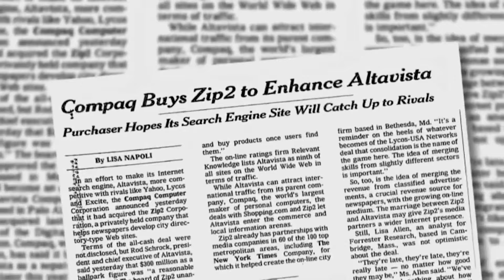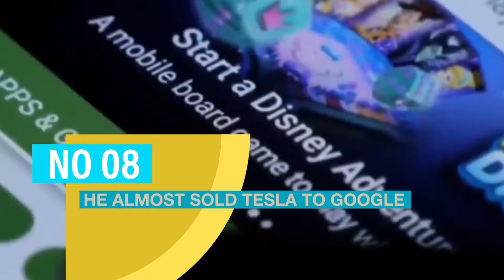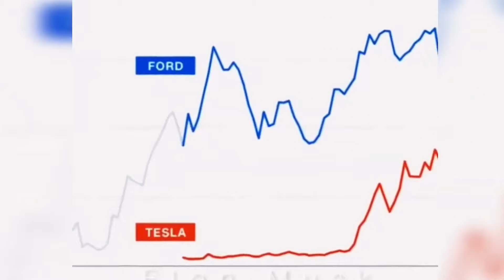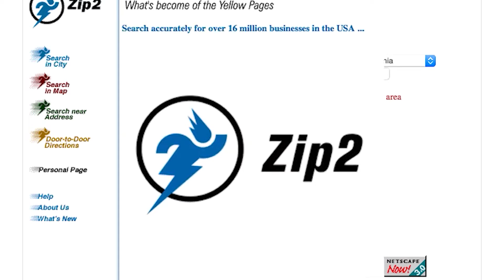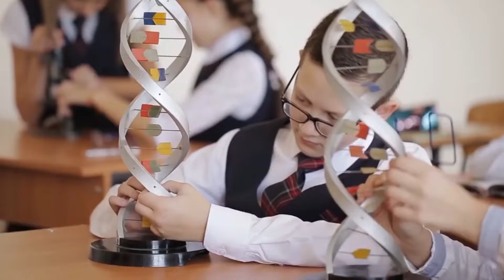Top 10 things you DIDN'T know about Elon Musk (Shocking!!)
The top 10 things you didn't know about Elon Musk.

Elon Musk is known for his outlandish claims and ideas. Musk, who is the founder of electric car company Tesla and space exploration company SpaceX, was born in South Africa and has some crazy ideas for the future. Among his ideas are the Hyperloop, a futuristic transportation system, a human colony on Mars aided by affordable space travel, linking our brains to computers, and developing micro-satellites to provide low-cost internet access to the masses.

About
• This video may contain certain copyrighted video clips, images or photos that have not been specifically authorized by the copyright owner(s), but are, honestly, protected by federal law and doctrine. about fair use for one or more of the reasons listed above.